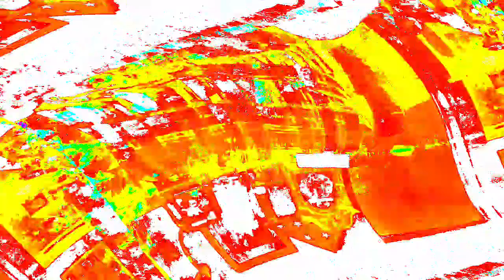[EPILEPSY WARNING] Movie 24 03 29 11h48m55s